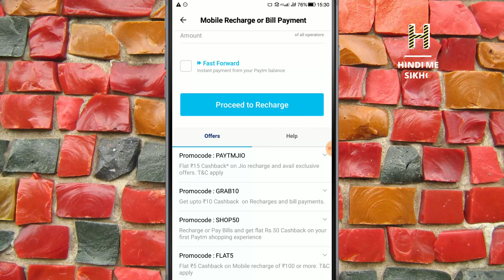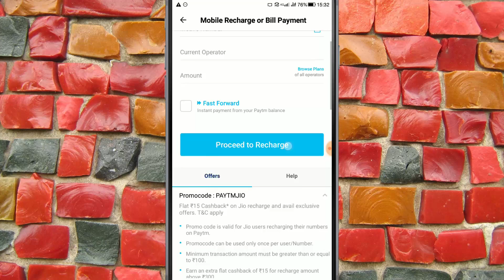जिओ 309,399,349,509,पर पाए भरी कैश बैक /309,399,350,509 Grace Plan Latest 4G OFFER Details in Hindi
Hey guys,
This video will explain you all about Reliance JIO 4G Recharge Tariff Plan Details including Grace Plan terms & Conditions.
Which recharge to choose after JIO Summer Surprise Offer & JIO Dhan Dhana Dhan OFFER.
What to do if you've done Multiple Jio 4G Recharges before 31st March 2017.
Unlimited Free 4G OFFER news & Unlimited Free Calling to all Mobile Numbers in india using Jio 4G SIM via JIO Grace Plan till 24th Oct 2017
Which Reliance JIO 4G Plan to choose after JULY 2017 in India.

Queries Solved:
1) Jio Recharge Plans Offer News
2) Reliance JIO 4G Grace Plan
3) What is Grace Plan in Reliance JIO
4) What to do after Summer Surprise Offer
5) Jio Dhan Dhana Dhan OFFER details 149, 309, 399, 509
6) Which recharge to Choose after Plan Expiry of Jio 4G
7) Reliance JIO Latest Data Plans OFFER
8) RIP: AIRTEL, IDEA, VODAFONE, BSNL, MTNL, DOCOMO, TATA, UNINOR, TELENOR